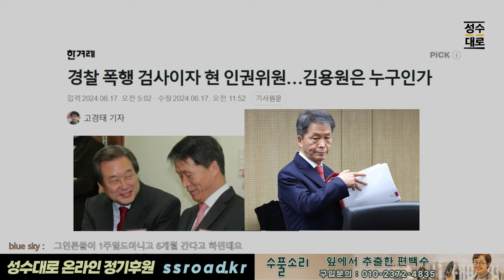고수처 : 이런 자가 차기 인권위원장 후보라고??? 정치 검사로 평생을 국회의원 하려다 인권위원 하사받은 자의 처참한 인성수준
검찰과 한 몸이 되어 타인에 해를 입히며 자기 배를 불리는 자들을 근절시켜야 합니다.

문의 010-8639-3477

[편백수]
수풀소리편백수
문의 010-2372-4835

[캄스테라피]
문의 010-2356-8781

24시간 카톡상담예약 가능

[김성수커피]
5주년 감사할인이벤트 있습니다.